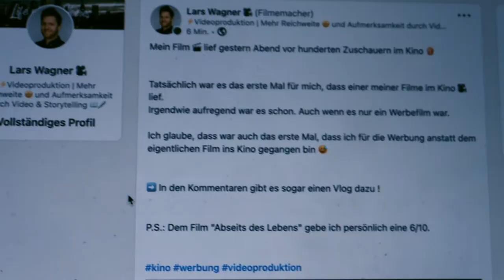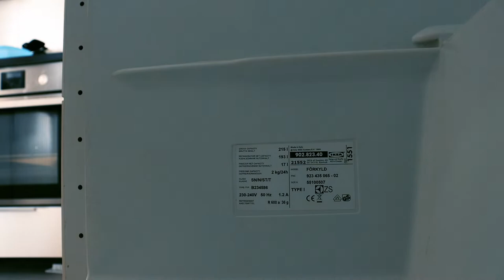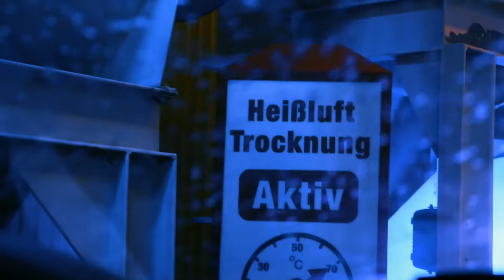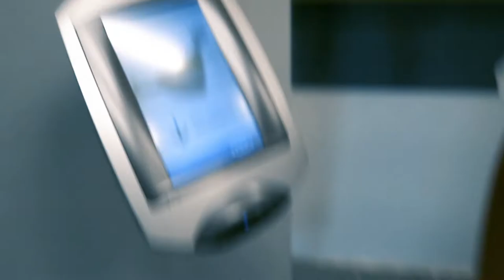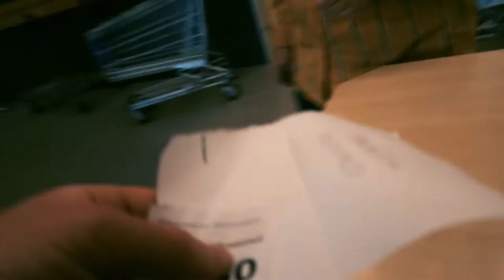I BROKE THE HANDLE OF THE FREEZER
i broke the handle of our freezer, had an emergency situation at the iKea.  also cleaned the car.

sorry for the late upload, i did NOT eject the hard drive (lacie) properly..

Videoproduktion Frankfurt

more GeAR, i use: